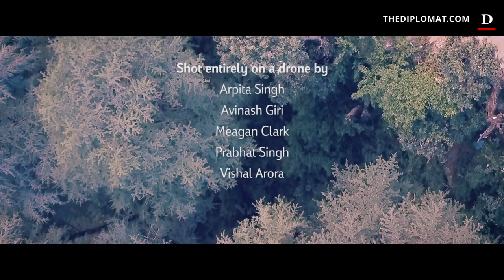What Every Tibetan Wants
By StoriesAsia

Lhagyari Namgyal Dolkar, the youngest member of the India-based Tibetan parliament-in-exile, has never seen Tibet, where her father spent over two decades in prison for demanding freedom for the Tibetan people from the Chinese rule. Based in McLeodganj, a suburb of Dharamshala in the Himachal Pradesh state’s Kangra district and the exiled home of the Dalai Lama, she leads the Guchusum Movement of Tibet, which serves former political prisoners and their exiled family members.

Though she carries an Indian passport, Tibet is always on her mind. And she has a dream to fulfil - a dream shared by the majority of the more than 150,000 Tibetan refugees living in India.